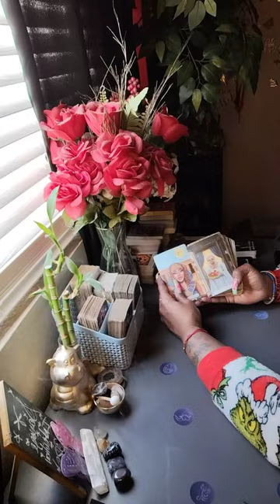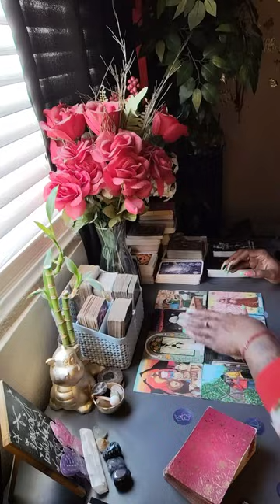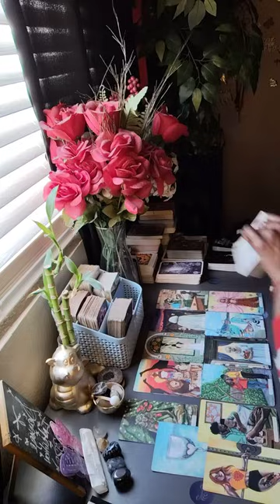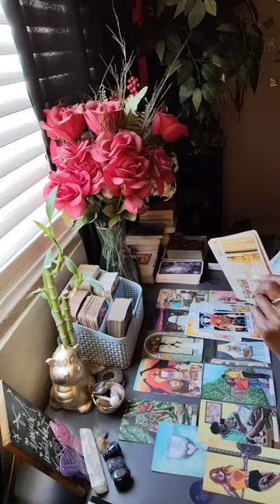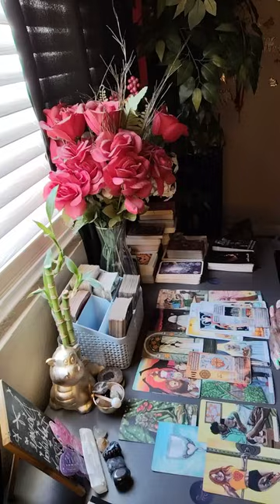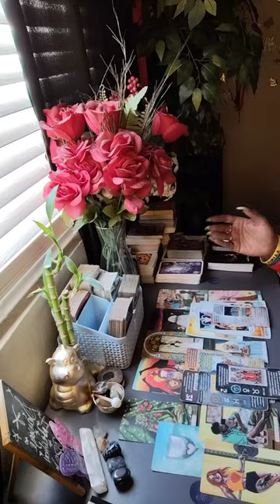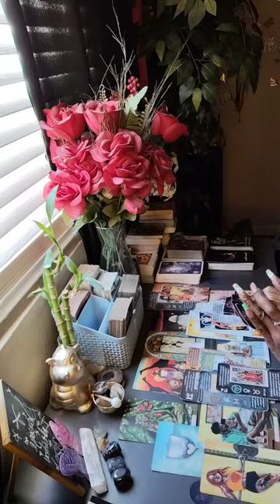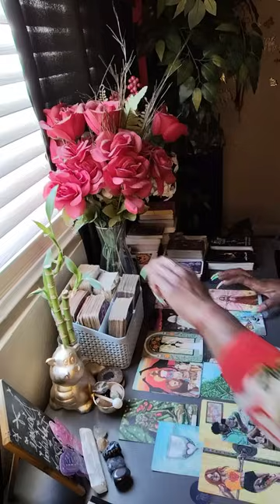It's A Test! Your Team Is Waiting To See Which Path You Choose...